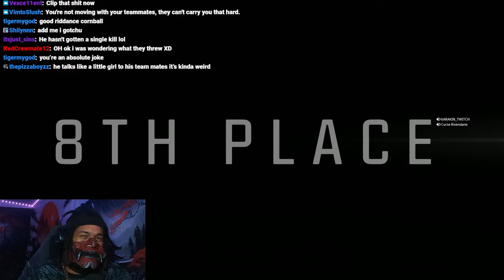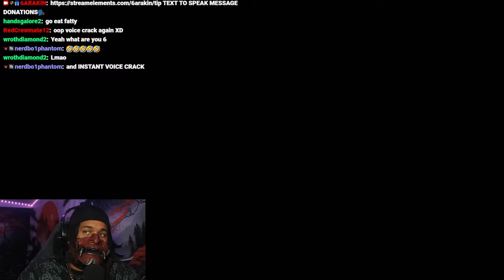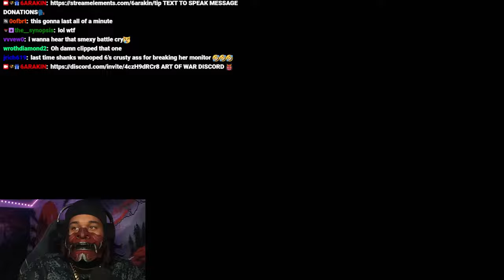6ARAKIN All Losses Part 117 (2 Out Of 2) + 6ARAKIN Claim's He Got Stream Sniped On Warzone 3.0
Every Lost 6ARAKIN Took, Plus 6ARAKIN Claim's He Got Stream Sniped On Warzone 3.0